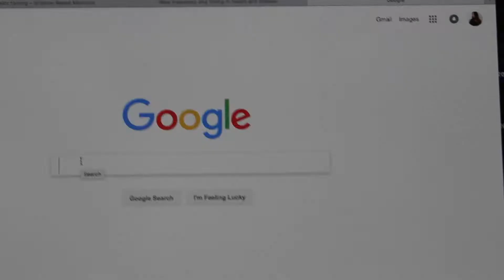5 Tips to do Prior to going to the Gym| includes 4 BONUS TIPS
Overall for entertainment, however, this is my daily situation.

Follow me on:
FB MC FITNESS&LIFE and MAO CHUE